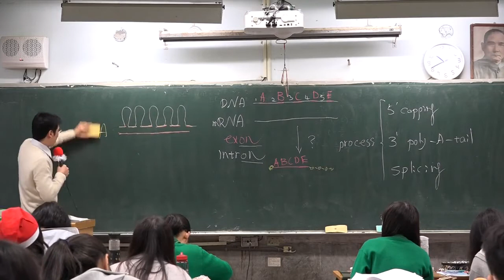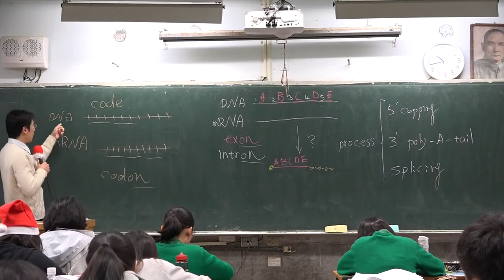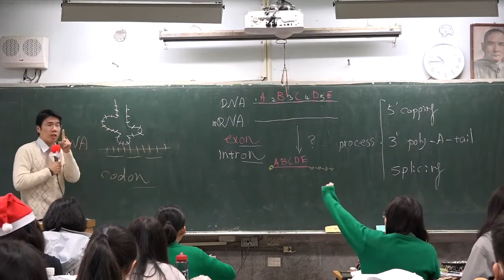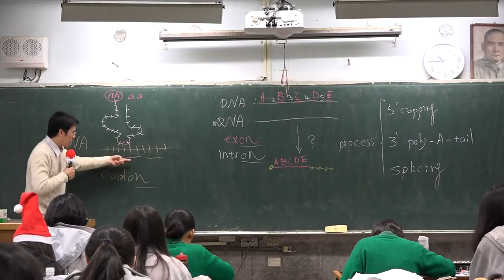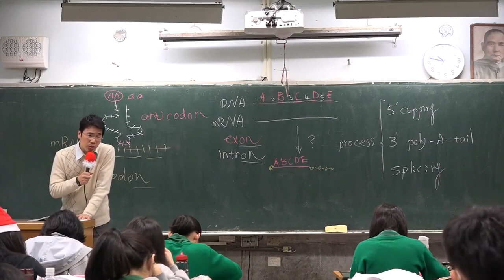tRNA 大全集 -結構 -外型 -反密碼子 -胺基酸 -起始密碼子 -終止密碼子 -AUG -UAA -UAG -UGA 麼64種密碼子只有61種在決定胺基酸 -108課綱 -選修生物 I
硬派的講述
老派的填鴨
紮實的知識
沒有翻轉
沒用電腦
沒開單槍